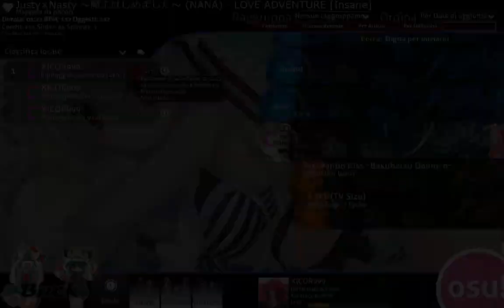Osu! Gameplay: NANA - LOVE ADVENTURE (phoon) [Insane] with mouse and keyboard